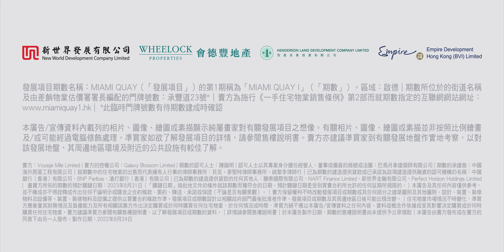/ MIAMI QUAY I / 邁阿密式渡假會所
由國際級設計團隊 G.A. Group 精心雕琢，並以 Miami 的臨海生活為設計藍本的 MIAMI QUAY I  臨海¹會所「CLUB MIAMI」，提供逾 3 萬平方呎悠閒空間及多元化主題設施，讓住戶時刻享受邁阿密渡假生活。

逾 4.5 萬呎的特色園林 THE WYNWOOD 中，更珍藏了國際藝術大師 Romero Britto 及西班牙藝術家 Jaime Hayon 的創意雕塑²，概念啟廸自國際盛事 Miami Art Basel，將藝術融入生活，品味不言而喻。